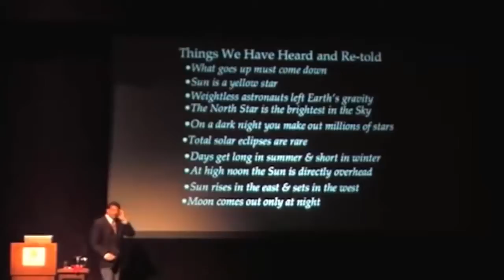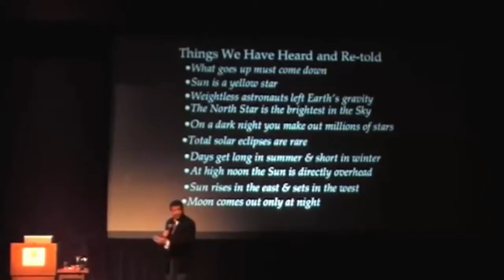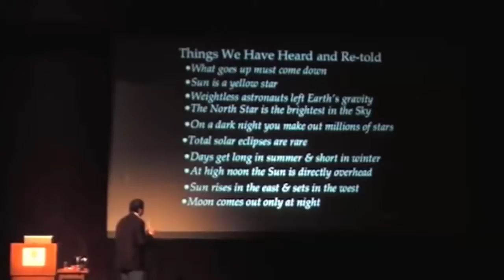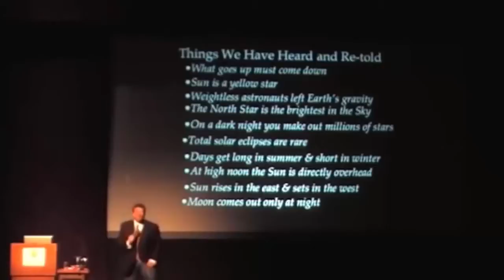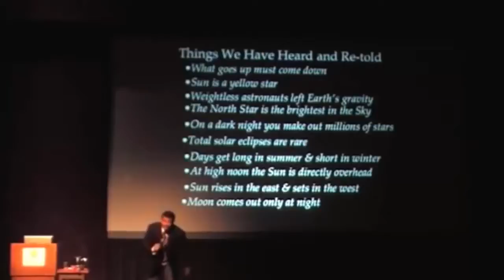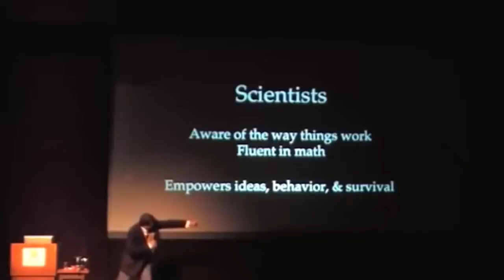Neil deGrasse Tyson explains 10 Things You have Heard and Re-told | MUST WATCH!!!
Sciencetoday is channel uses for education, teaching, review, commentary, or research...The content is taken from the internet .

We are happy to share useful content to everyone .

10 false things must watch